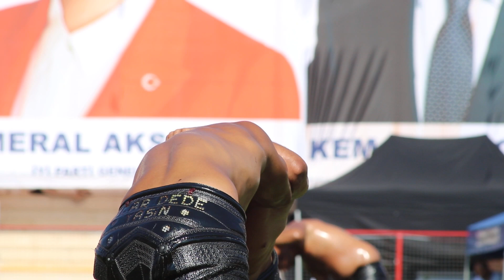667. Tarihi Elmalı Yağlı Pehlivan Güreşleri 2019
YURDUHAN ŞİMŞEK & yASİN .